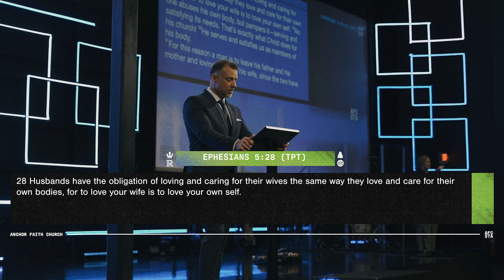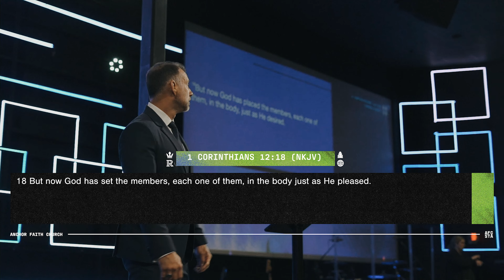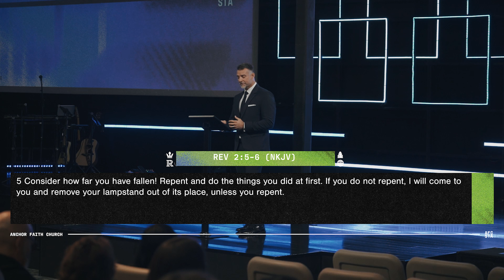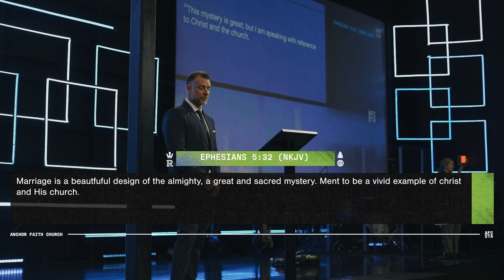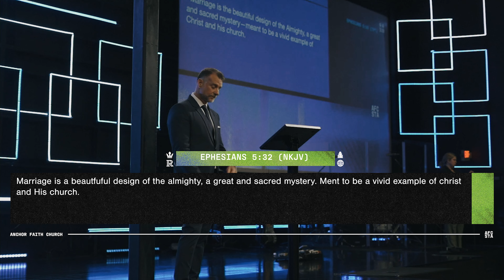One With Him | Kingdom Order | Pastor Earl Glisson